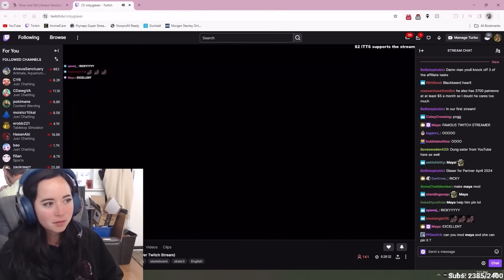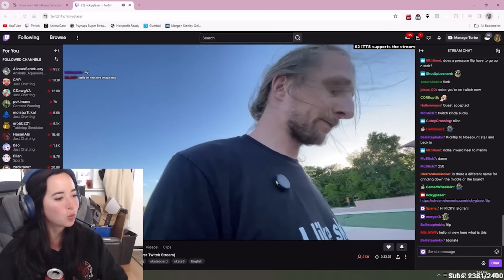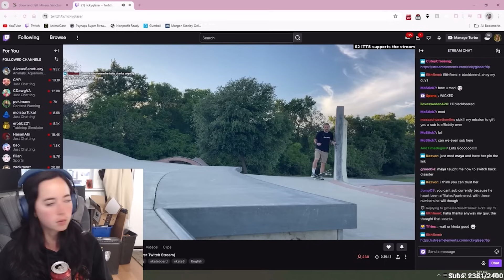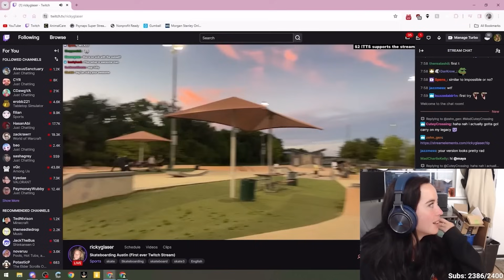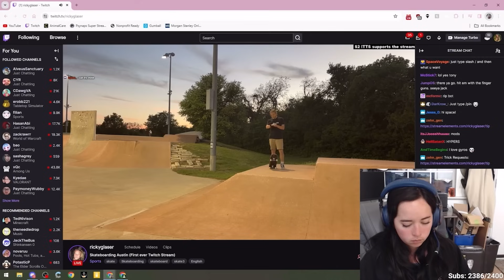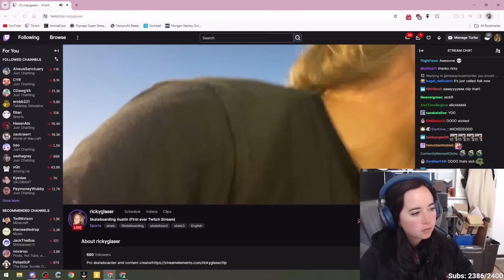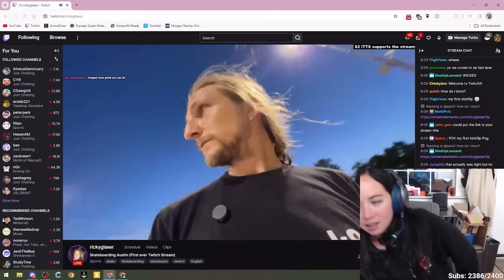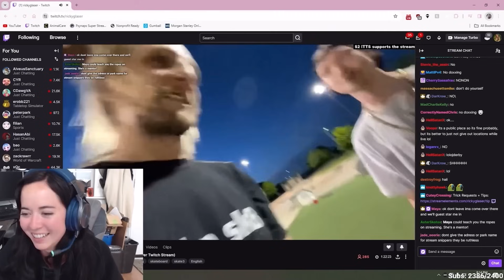Maya Higa Watches Ricky's First Twitch Stream (4/5/24)